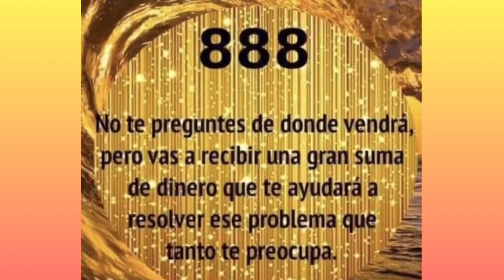888 Activado ✨ Escribe "Hecho esta" para Manifestar. 888 hz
888 hz - Frecuencia Milagrosa |

Frecuencias de Luz